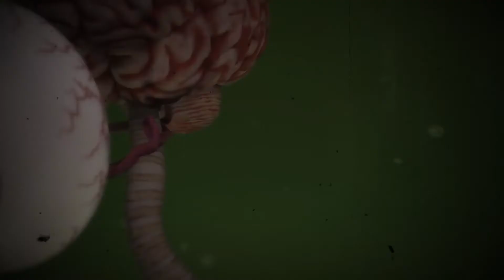Dr Diabolo's Night Mares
Here's a Concept Trailer for an idea by Jamie Rix